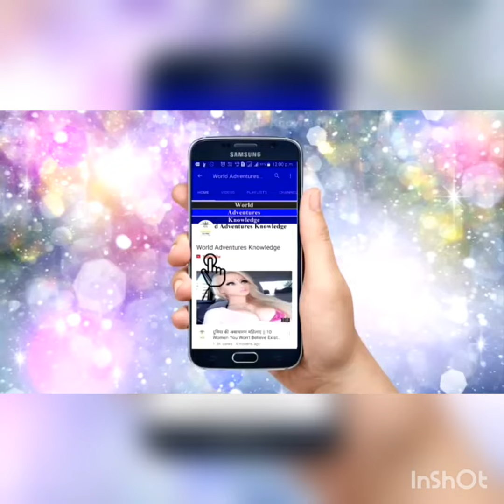KHTRNAK JAWALAMUKHI VIDEO